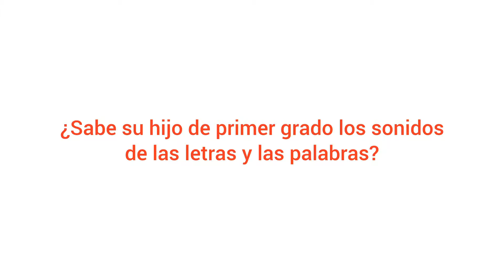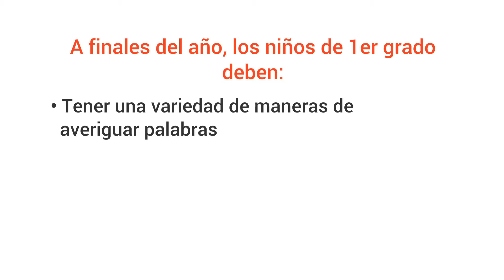¿Conoce tu niño de 1.° grado los sonidos de las letras y las palabras? - Milestones de GreatSchools